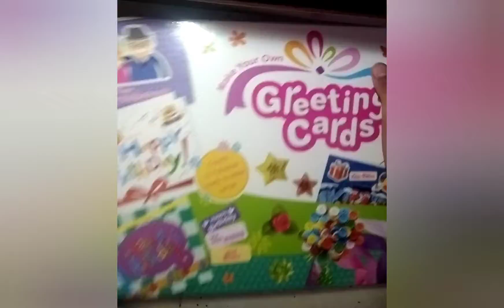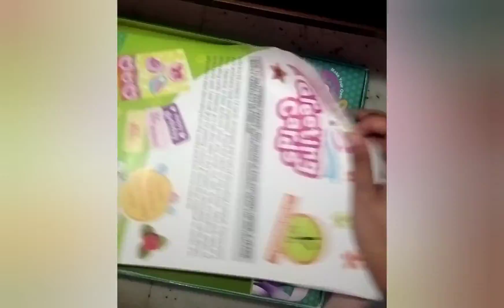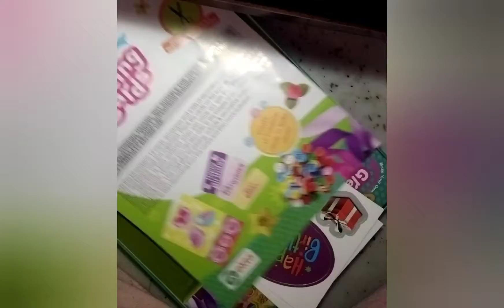unboxing greeting card kit!